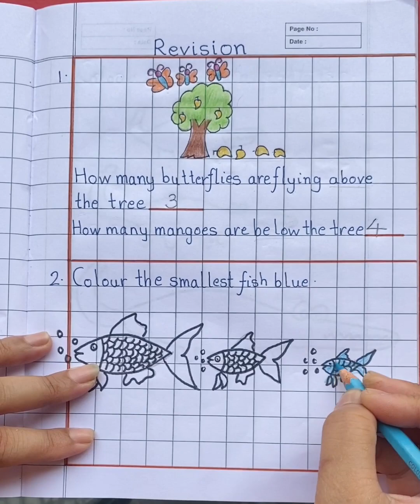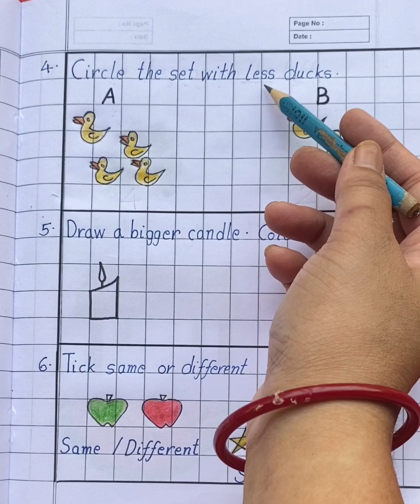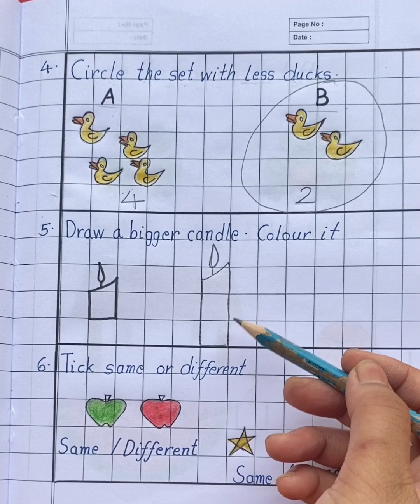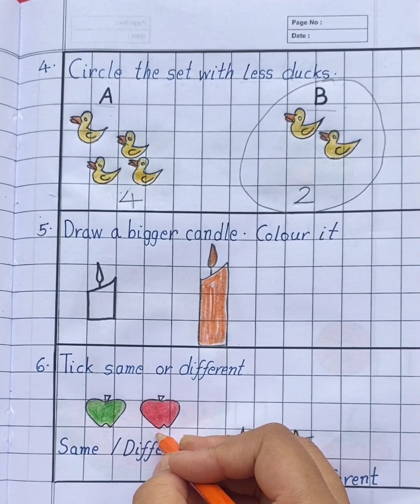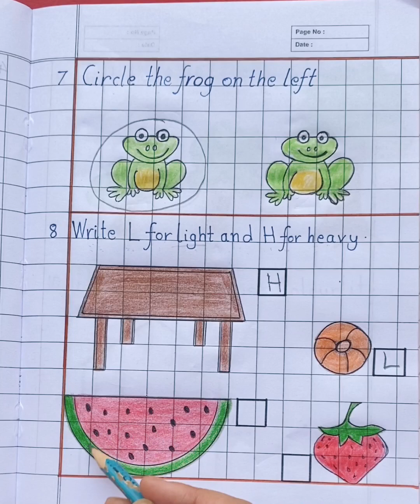Pre Number Concepts Revision Worksheet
In this video you will learn more about pre number concepts and you will learn how to write 2 Table:
Above Below
Small Smaller Smallest
Big Bigger Biggest
More and Less
Same Different
Left and Right
Heavy and Light
Tall Taller Tallest
Short Shorter Shortest
2Table